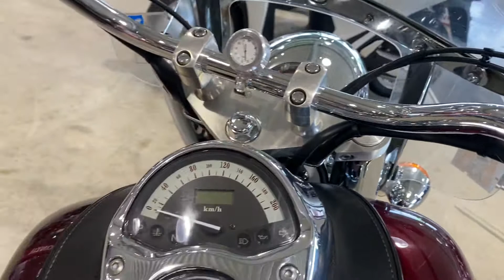Honda VTX1300S Retro